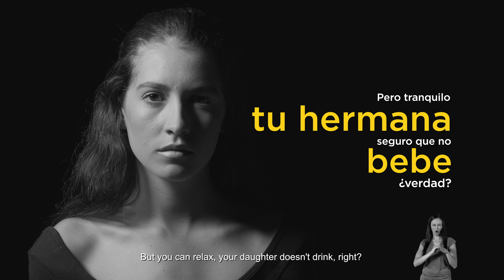Alcohol-Free Children - Educate - Stay Up To Date - Prevent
Sixty-eight point two percent of minors have consumed alcohol in the last month.
But you can relax, your daughter doesn’t drink does she... right?
 Ministerio de Sanidad, Servicios Sociales e Igualdad